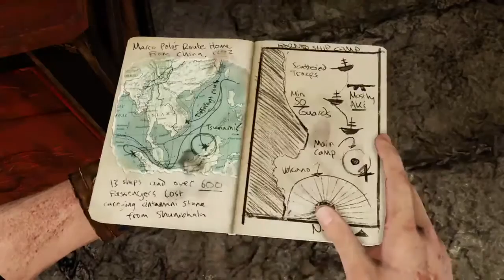Uncharted 2 (Türkçe) Gizemli Heykel Bölüm 4